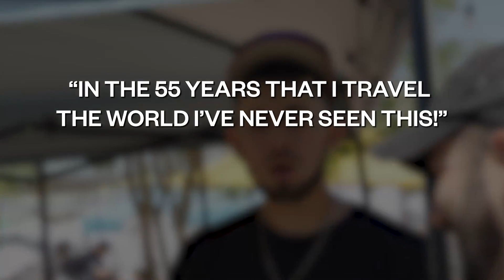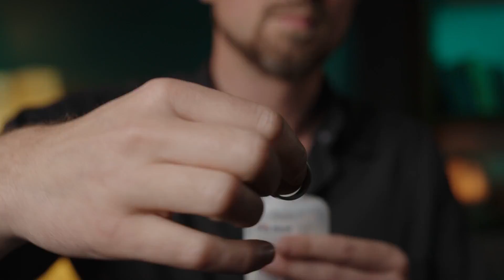Liquify de Tobias